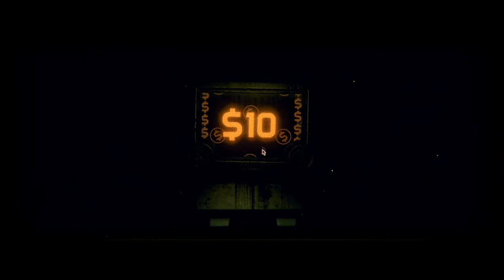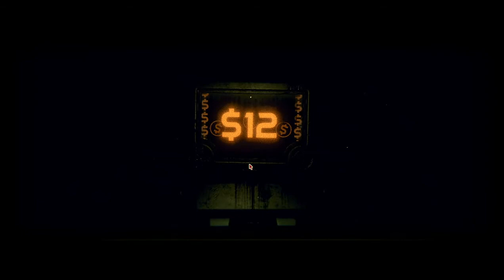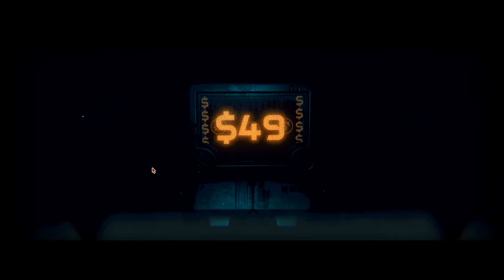Inscryption Gameplay en Español Cap13